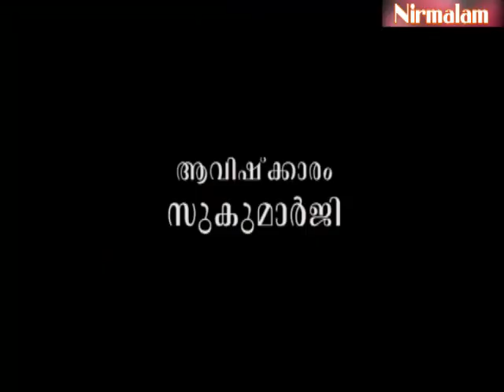Gruha Vaidyam -100 | ayurveda lifestyle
ആമുഖം: അനന്തസമാധിയെ പുല്‍കിയ സംപൂജ്യ ആചാര്യസ്വാമികള്‍ ശ്രീ. നിര്‍മ്മലാനന്ദഗിരി മഹരാജ് ഗുരുകൃപയാല്‍ അനുവദിച്ചു തന്നിരുന്ന 'ഗൃഹവൈദ്യം: ഔഷധങ്ങളും ചികിത്സയും' പഠനത്തിന്റെ നൂറാം ഭാഗം.

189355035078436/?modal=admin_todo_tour